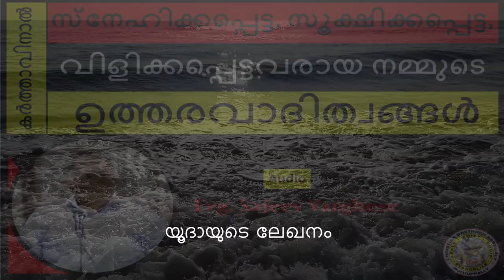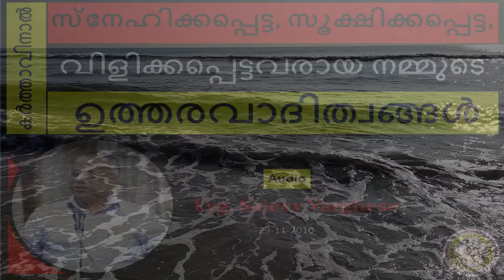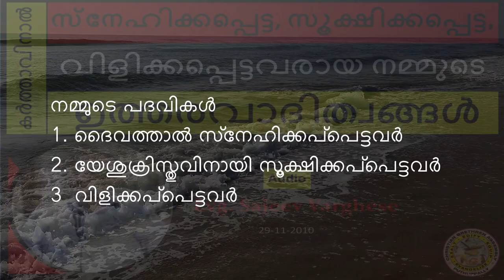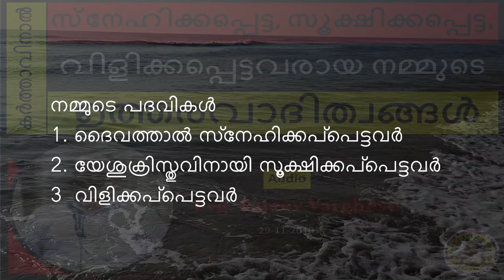"RESPONSIBILITIES OF THOSE WHO ARE LOVED, KEPT AND CALLED". | Sajeeve Varghese@ Puthuppally Brethren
ദൈവത്താല്‍ സ്നേഹിക്കപ്പെട്ട, കര്‍ത്താവിനാല്‍ സൂക്ഷിക്കപ്പെട്ട, വിളിക്കപ്പെട്ടവരായ നമ്മുടെ ഉത്തരവാദിത്വങ്ങള്‍"

Short meditation based on Jude 1:1 shared by Evangelist Sajeeve Varghese during the Sunday Home Fellowship (29-11-20) @ the Christian Brethren Assembly Puthuppally.

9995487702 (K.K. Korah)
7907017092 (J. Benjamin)